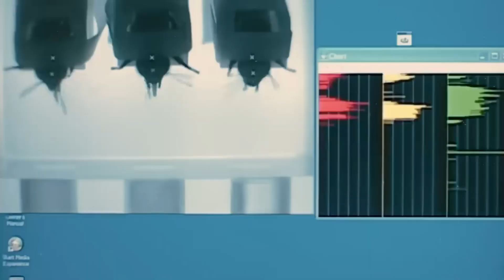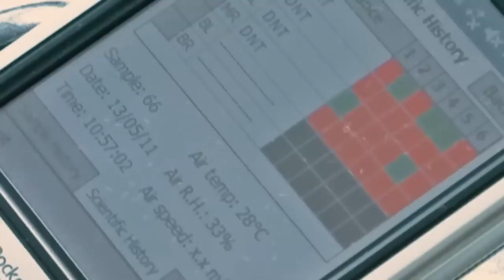What are these people doing to this bees l informative disk l information history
Connect with Salar TV

New Pashto Best Poetry  | پشتو |  | 2021 | Salar TV